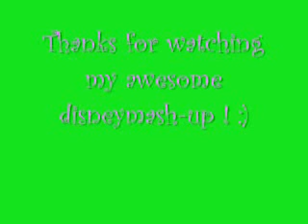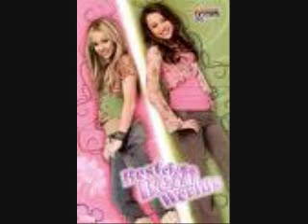disney mash-up songs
awesome disney songs all mashed up!